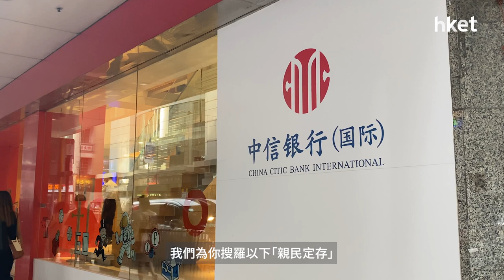無800萬都攞唔盡高息？帶你尋找低門檻3厘高息 仲可以隨時提早攞錢!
人地咁大間公司有100億放銀行收息, 我地自問無咁多錢, 幫大家搜羅低門檻、又高息的定存, 睇下啱唔岩你?